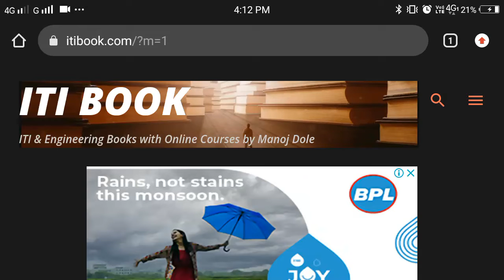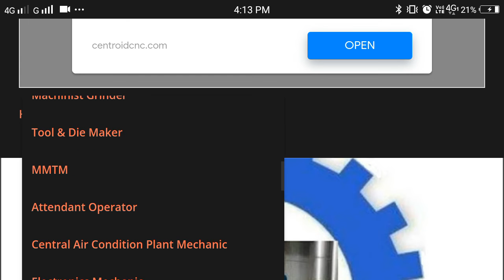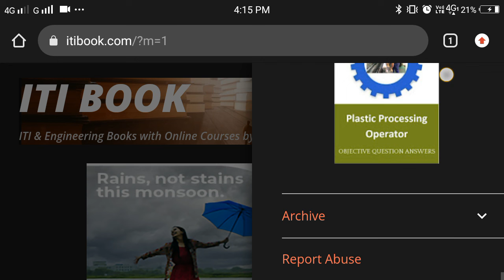July 25, 2022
ITI & Engineerig Books